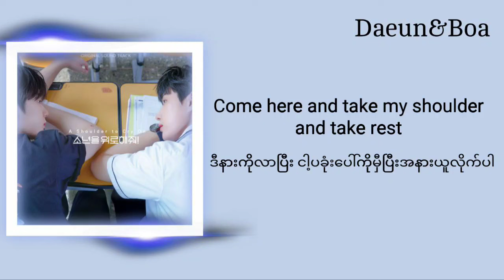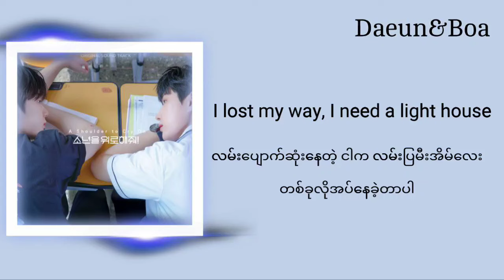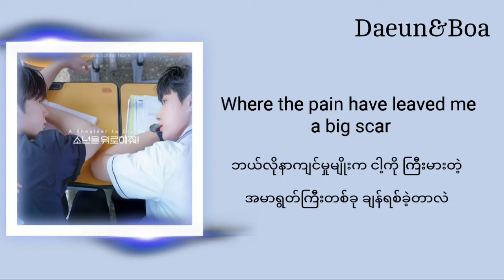Comfort - OMEGA X (Eng version)(A Shoulder to Cry On OST) [English & Mmsub Lyrics]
တောင်းဆိုထားတာလေး🫶